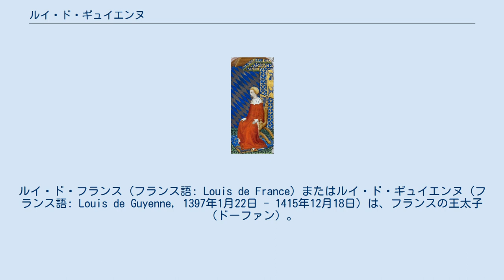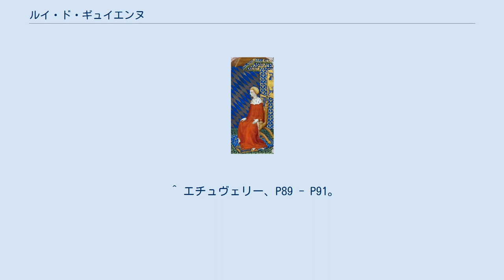ルイ・ド・ギュイエンヌ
ルイ・ド・フランス（フランス語: Louis de France）またはルイ・ド・ギュイエンヌ（フランス語: Louis de Guyenne, 1397年1月22日 - 1415年12月18日）は、フランスの王太子（ドーファン）。
フランス王シャルル6世と王妃イザボー・ド・バヴィエールの三男。
姉にイングランド王リチャード2世およびオルレアン公シャルルの妃イザベル、ブルターニュ公ジャン5世妃ジャンヌ、ブルゴーニュ公フィリップ3世妃ミシェル、妹にイングランド王ヘンリー5世妃カトリーヌ、弟にトゥーレーヌ公ジャン、フランス王シャルル7世がいる。
 シャルル6世はシャルル7世を含めて5人の息子を王太子に立てたが、ルイは3人目の王太子である。
ただし、ルイの兄である最初の2人の王太子（いずれもシャルルと名付けられた）は共に幼少時に死亡している（1386年、1392年 - 1401年）。
ルイはまたギュイエンヌ（アキテーヌ）公にも叙せられていた。
 1403年1月に大叔父に当たるブルゴーニュ公フィリップ2世（豪胆公）の意向でルイと豪胆公の孫娘でヌヴェール伯ジャン（後のジャン1世、無怖公）の娘マルグリットとの婚約が決定、同時にルイの姉ミシェルとマルグリットの弟フィリップ（後のフィリップ3世、善良公）も婚約させられた。
 父が発狂して統治不能になると叔父のオルレアン公ルイと無怖公が政権の座を巡って争い、ルイは母共々無力で双方の駒として翻弄されていた。
1405年に無怖公がアラスから兵を率いてパリへ進軍すると母と叔父がムランへ逃亡、ルイは後を追おうとして無怖公に捕らえられた。
この時はベリー公ジャン1世（豪胆公の兄）の仲介で事無きを得たが、1407年に叔父が無怖公の刺客に暗殺されると緊張が高まり、翌1408年に無怖公が事件の自己弁護に努めた時も罪状を咎めず聞くだけに終わり、1409年に無怖公が政権を握ると母と共に彼の監視下に置かれた。
 1412年にマルグリットと結婚したが、段々無怖公に反発するようになり、1413年に密かにアルマニャック派と接触したことが一因でパリのブルゴーニュ派が暴動（カボシュの反乱）を起こした。
側近を多数処刑されたことに憤慨したルイはアルマニャック派に救援を要請、無怖公らブルゴーニュ派を追放してアルマニャック派と手を組み、1414年5月にコンピエーニュ・ソワソンなどを落としブルゴーニュ派を追い詰めるが、イングランド襲来が目前に迫っていたため9月に無怖公と和睦した。
以後はアルマニャック派と共にパリを守備していたが、1415年12月に18歳で早世し、子供を残さなかった。
マルグリットはその後アルテュール・ド・リッシュモンと再婚している。
新たに王太子に立てられた弟のトゥーレーヌ公ジャンもほどなく死去し、次の弟シャルルが最後の王太子となった。
 シェイクスピアの戯曲『ヘンリー五世』では百年戦争のアジャンクールの戦いにおけるフランス軍の指揮官の1人として登場するが、実際にはベリー公の配慮で父の許にとどめられ、戦いには参加していない。
ルイの死はその約2ヵ月後のことである。
 ^ エチュヴェリー、P64、清水、P70 - P71、カルメット、P97 - P98。
 ^ エチュヴェリー、P66、清水、P74 - P75、P82 - P86、カルメット、P120、P125、P136 - P138、P144 - P147。
 ^ ジュール・ミシュレ『フランス史【中世】４』論創社、2017年、P.221-224。
 ^ エチュヴェリー、P80 - P86、P97 - P98。
清水、P91 - P94、P99 - P100、カルメット、P159 - P166、P176。
 ^ エチュヴェリー、P89 - P91。